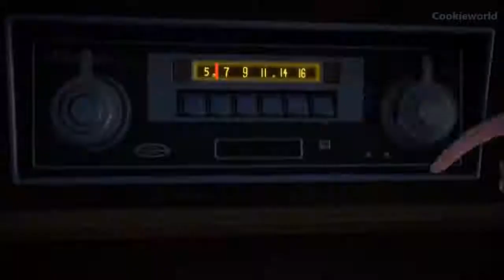Guardian of the Galaxy The Dark Side Game Movie HD 2018